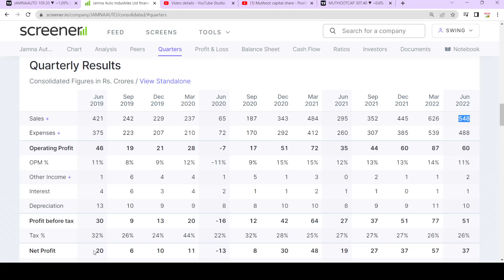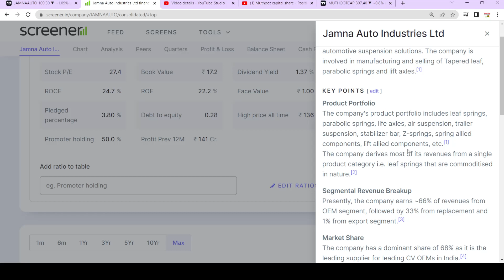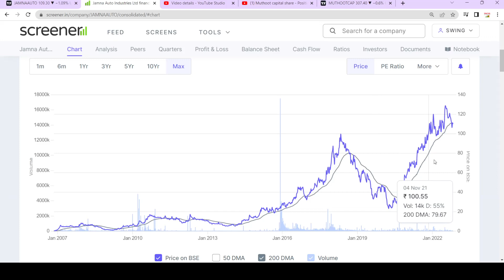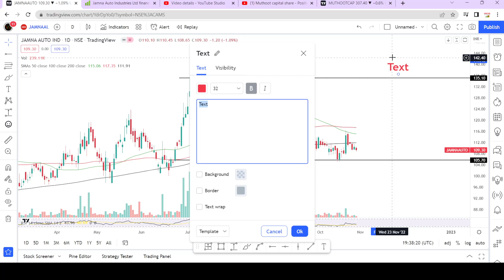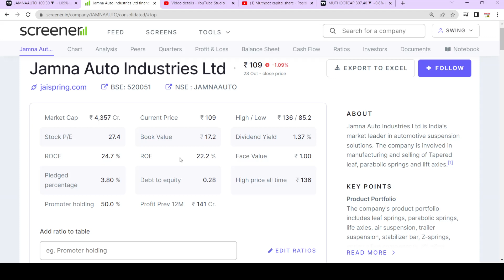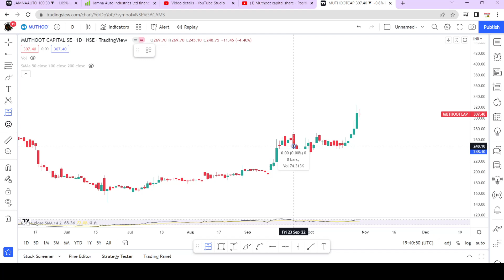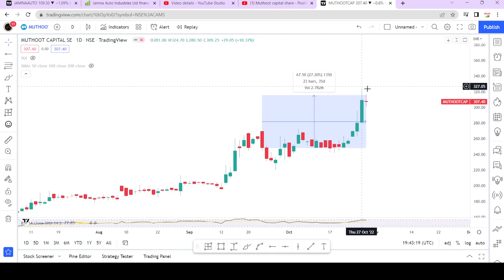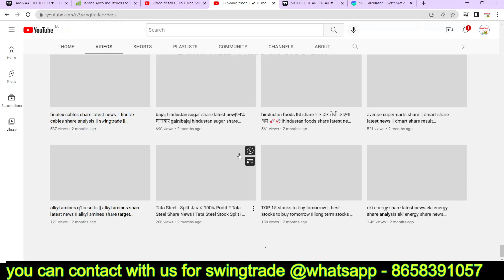jamna auto share latest news || best stocks to buy now |swingtrade | Multibagger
Multibagger,
Positional Trading
Technical Analysis
swingtrade
swingtradesks